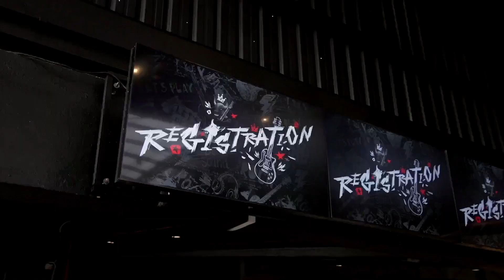XM.COM - Rock with the Bull Concert 2023 - Malaysia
On September 23rd, we had the pleasure of inviting the luckiest of our clients to an extraordinary event: the inaugural XM exclusive concert showcasing the top rock bands in Malaysia!

The evening was filled with an electrifying atmosphere as AZLAN & THE TYPEWRITER, MUZZA & THE VELVETTONES, HYDRA and JEMSON captivated the audience with their breathtaking live performances.

The crowd couldn't contain their enthusiasm every time the music reverberated throughout the venue. The stage itself became a vibrant hub of excitement, providing a mesmerizing spectacle that immersed everyone.

Don’t forget to enter XM promos for the chance to win other memorable prizes like this one!

XM is a well-established global brokerage investment firm serving over 10 million clients from 190+ countries. As a fully licensed and regulated financial services provider, we follow the highest standards set for our industry. We operate with complete transparency and offer the expertise and resources to help all our clients achieve their investment goals.

Our services involve a significant risk and can result in the loss of your invested capital. *T&Cs apply.